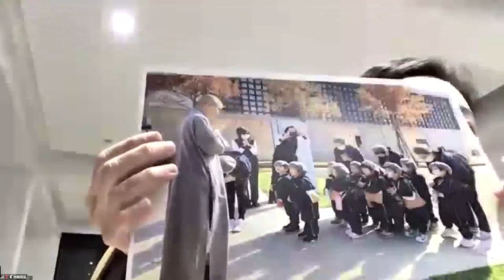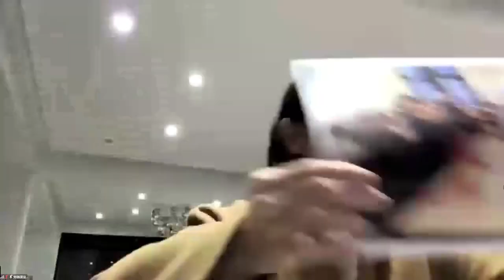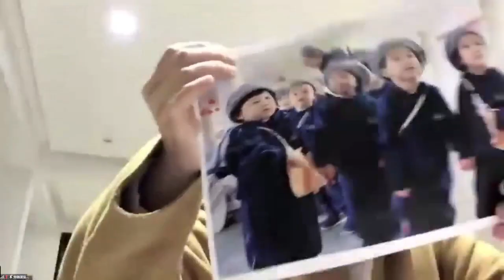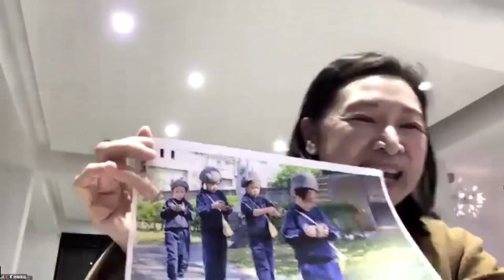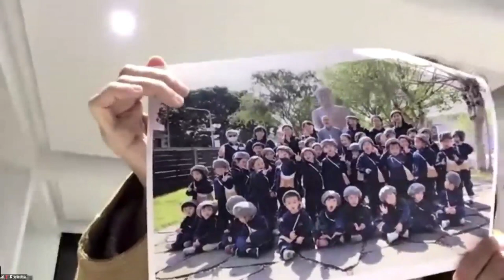成德法師 20240128（48）FB Live《無量壽經》二次宣講 學習分享